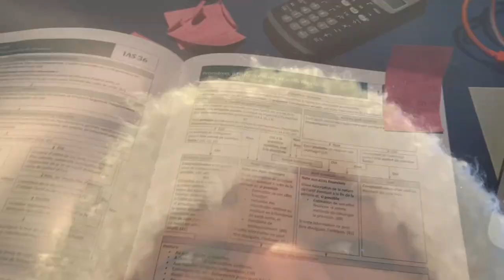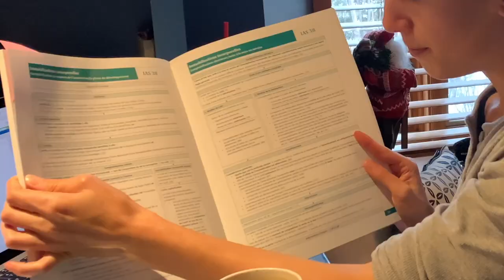A WEEK IN MY LIFE at HEC Montréal | STUDYING FOR THE CPA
Hi- Bonjour,

This video summarizes a week (actually two weeks) in  my life as a university student at HEC Montréal. As some of you know, I study accounting, and am currently pursuing the CPA.

Although this video represents the struggles I'm currently facing getting back into studying after a year off; I hope it doesn't discourage you. Remember that when you start a new program; it's always a learning curve. This one, in my case, is proving to be particularly steep.

I'm a perfectionist, and I really want to succeed which makes me feel the stress much. I literally wake up with a ball of stress in my stomach, so I'm probably  much more stressed than your average student; although, to be honest, pursuing higher level studies is doomed to require THAT much more extra work.

For now, the main focus is passing this semester's exams, I'll aim for good grades as a secondary goal this time around.

- Didie (Mrs.Tacky)